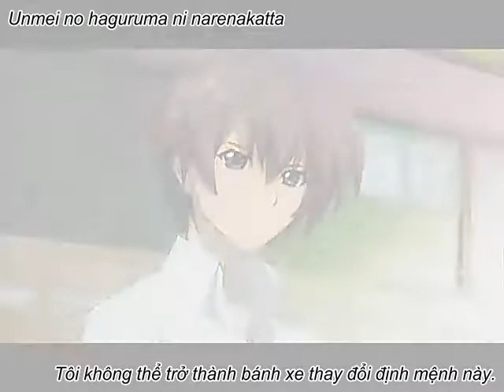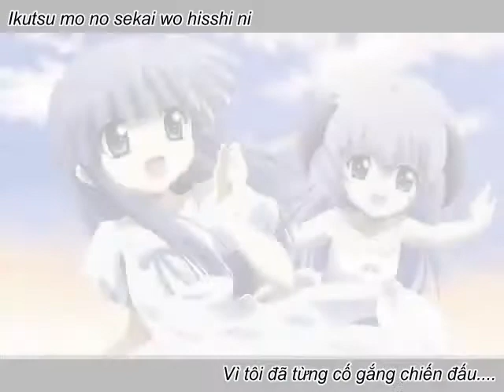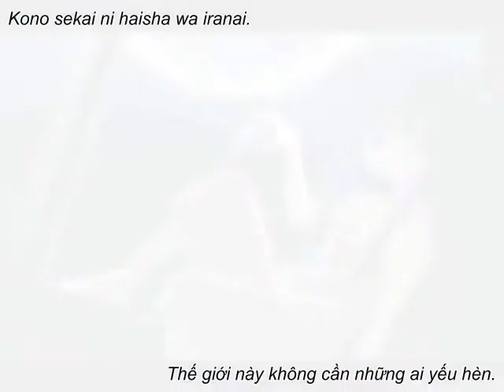With You Bond ~Kizuna~ [VietSub].mp4